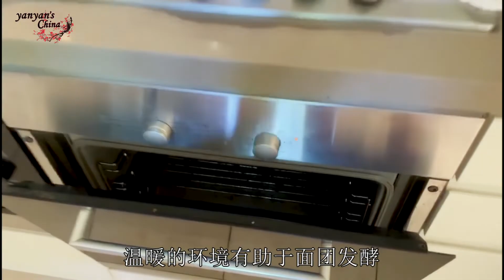yanyan's China - 肉桂卷 E326 Cinnamon Scrolls